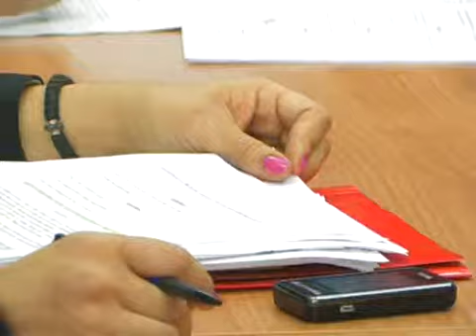„Ne dirate plate porodiljama", prilog RTV Atlas, 08.05.2013.